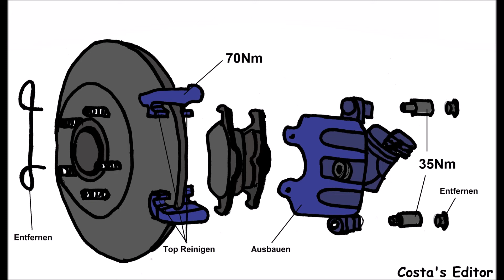Ford Focus MK2 1.6 74KW/100PS Bremsen hinten wechseln mit Anzugsdrehmomente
Ford Focus MK2 1.6 74KW/100PS Bremsen hinten (Scheiben +Klötze) ersetzen wechseln mit Anzugsdrehmomente